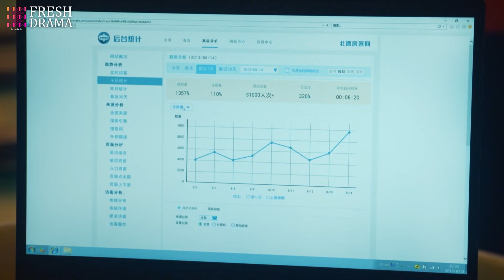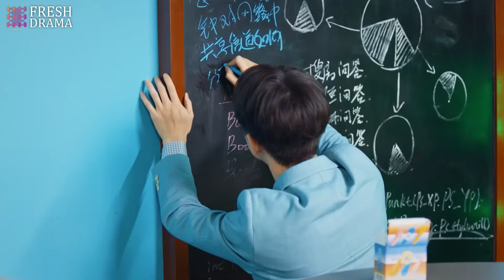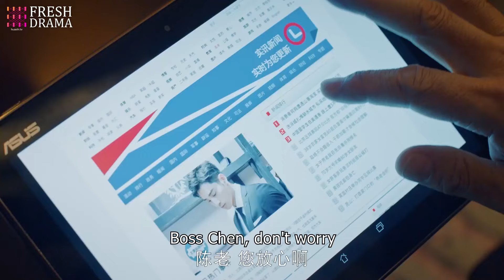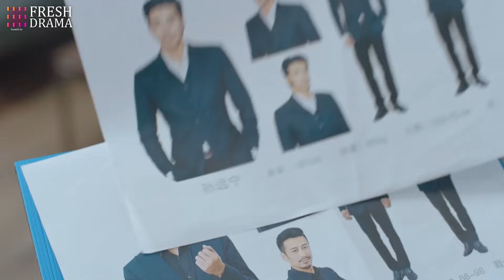Everlasting Love Bond💋EP12 | CEO#xiaozhan bumped into by girl zhaolusi, their fate forever changed!